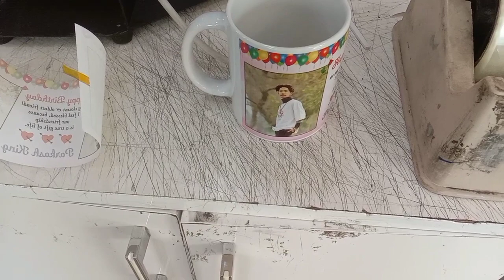Birthday white mug ☕☕✌️Ready in 2 minutes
Birthday white mug ☕✌️Ready in 2 minutes - Sublimation printing ☕